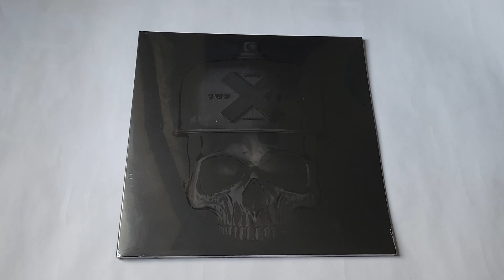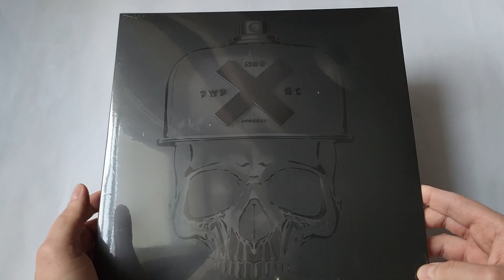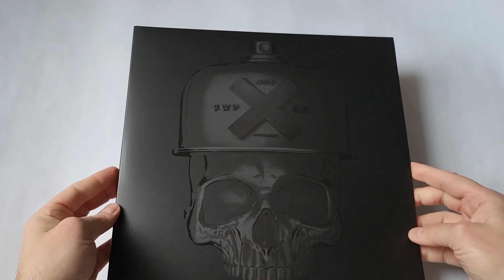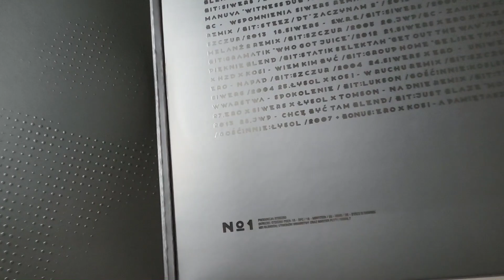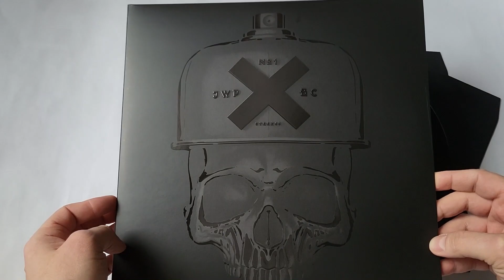Unboxing: JWP/BC "Numer 1 w Polsce" WINYL